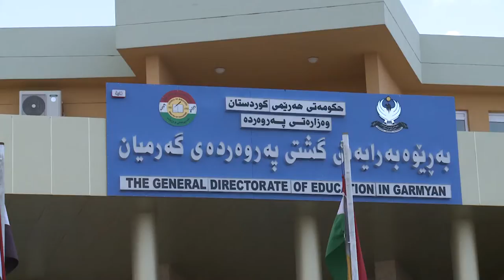garmian by cot shkenra